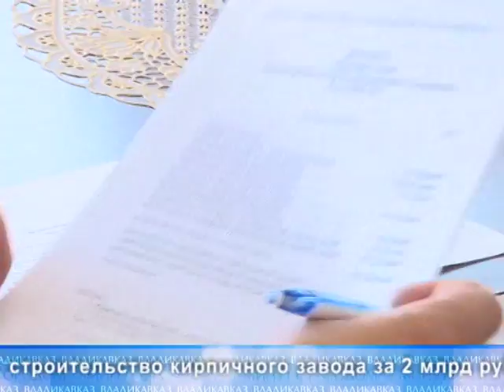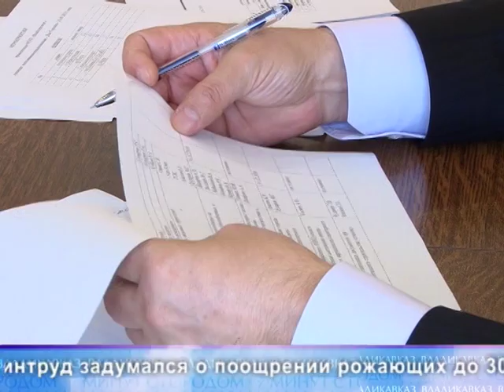7 минут с городом 06 09 2016